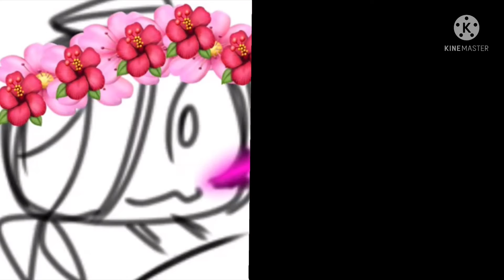ugh but everyone sings it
ugh was a jam